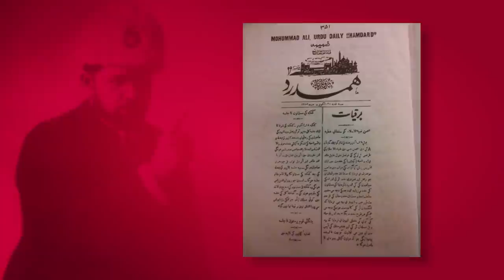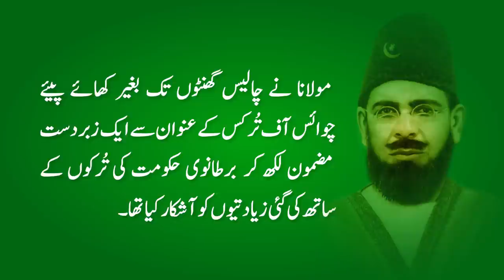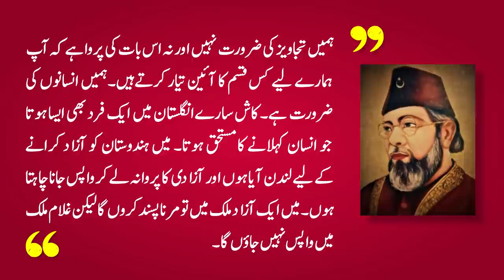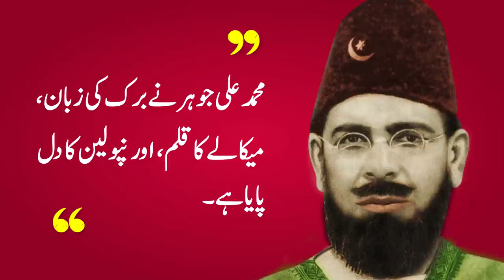Maulana Mohammad Ali Johar Biography - Full Life Story | Indo-Pak Hero Series#5, British India 1857